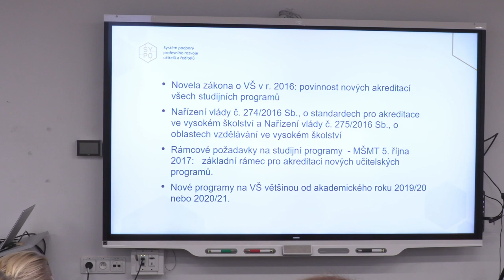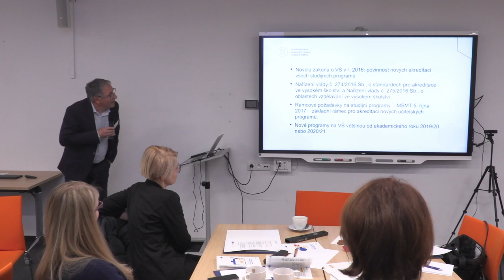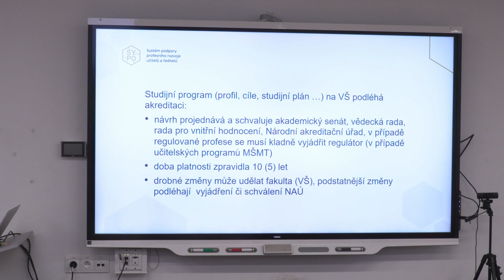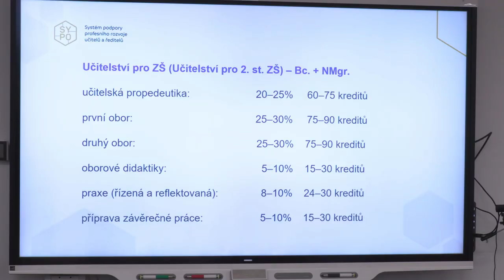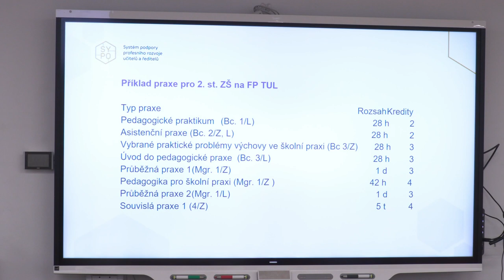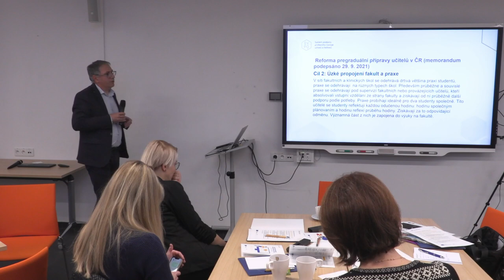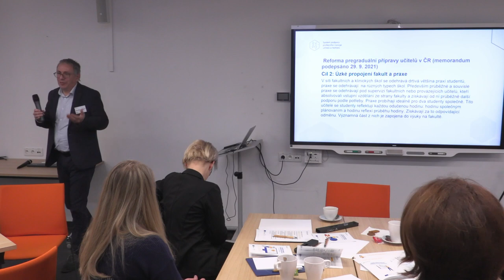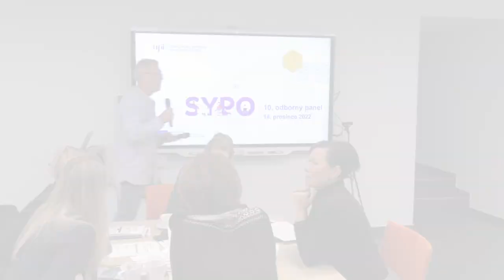Odborný panel SYPO: Jan Picek, děkan FP TUL - Současná praktická příprava budoucích pedagogů